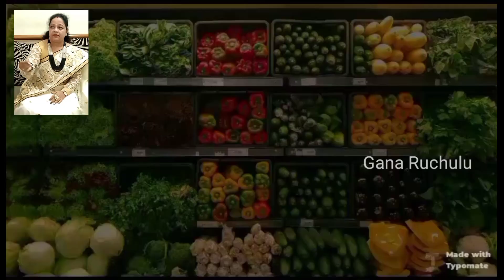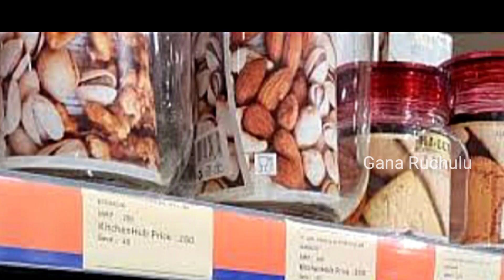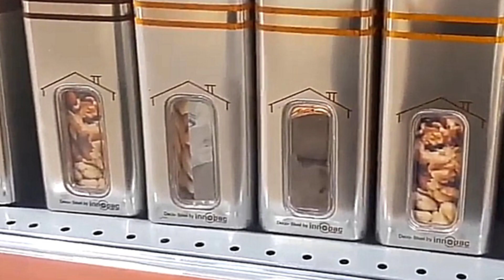😍Kitchen products New arrivals, organizer, Unique Home Décor | Kitchen hub | Huge Kitchen Shopping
Unit #27 to 31, second floor, Sarath City Mall, Gachibowli, Madhapur
Kitchen Hub